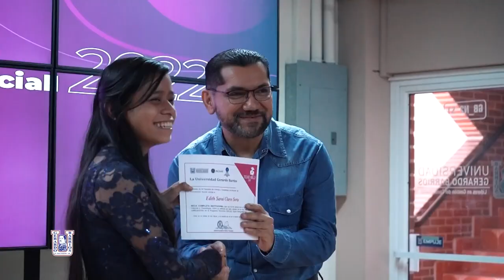Clausura “TecnoGirls” 2022- UGB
¡Así clausuramos TecnoGirls 2022! 👧🏻 💻

En el que estudiantes de último año de bachillerato de diferentes instituciones tuvieron la oportunidad de conocer y tener un acercamiento más profundo a la tecnología.